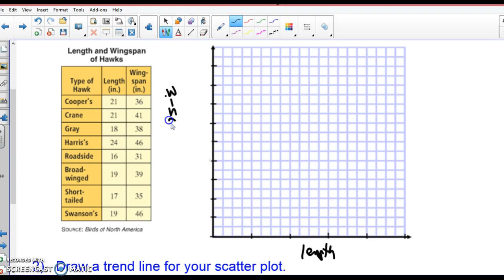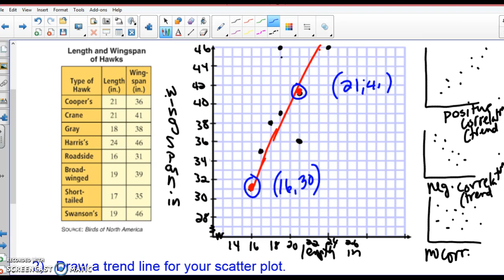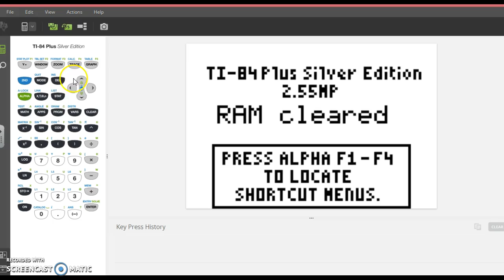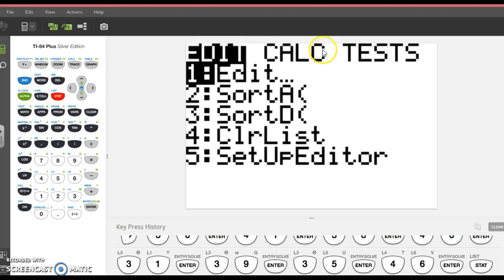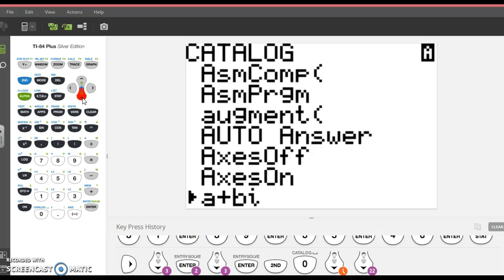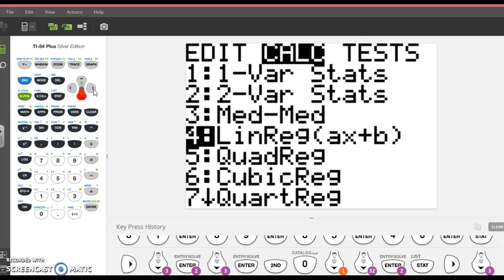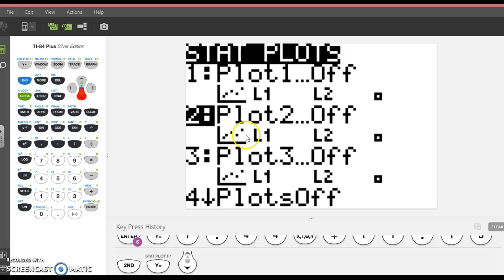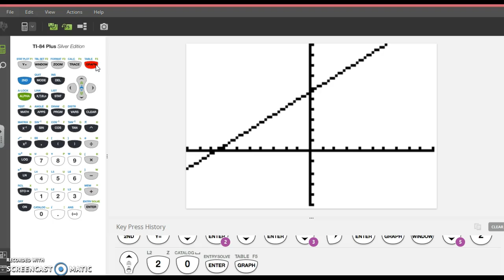Lesson 6.7 Day 1